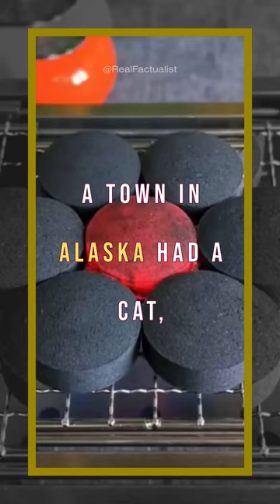Wholesome Facts That Will Make You Believe 🤞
Discover the heartwarming world of wholesome facts in our latest video! Dive into a treasure trove of uplifting stories and fascinating tidbits that will warm your heart and brighten your day. From acts of kindness to incredible human achievements, join us as we explore the positive side of life and celebrate the beauty of the world around us. Get ready to smile, be inspired, and share the love with our wholesome facts video. Don't miss out – hit play now and let the positivity flow!